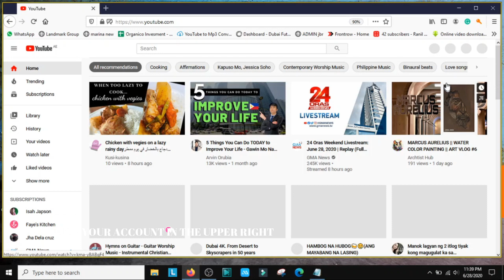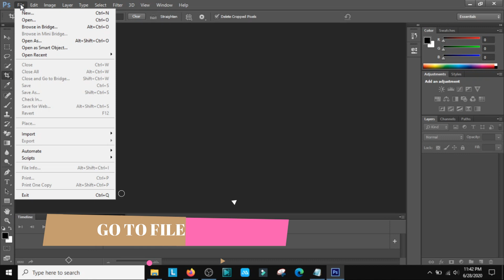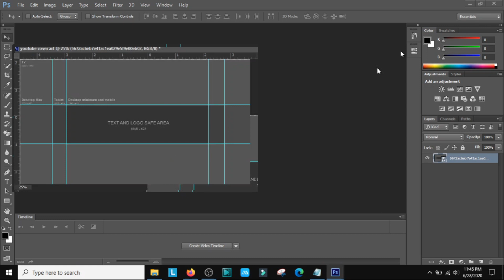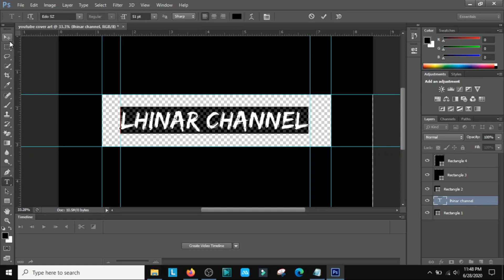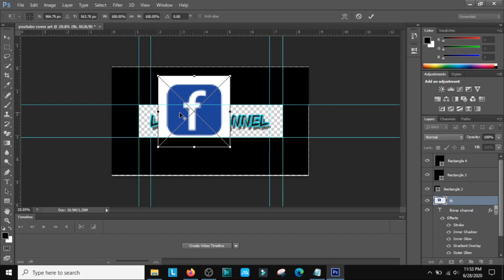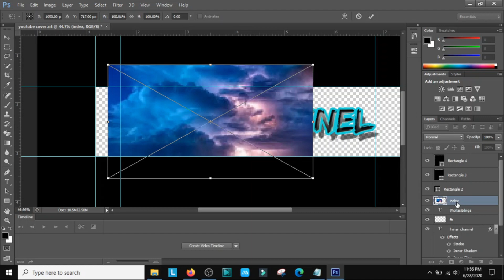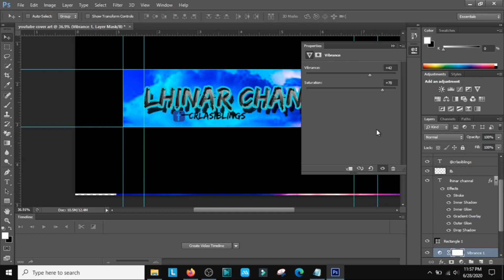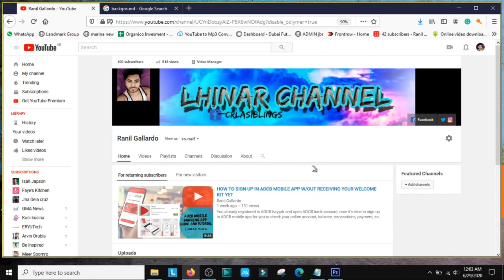How to make Channel Art or Banner in just a minute |Make your YouTube account presentable | Tutorial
Showing you how to make your own Channel Art or banner in your Youtube Channel by using adobe photoshop. This is just a simple tutorial that you can easily follow.

Intro & Background Music: Kinemaster App / Youtube Music
Location: Dubai, United Arab Emirates

what is size for channel art,
channel art using photoshop,
simple channel art,
how to make cover,
youtube cover,
channel art,
youtube banner,
simple step on making channel art,
how to start with youtube,
how to make youtube account presentable,
how to check channel art,
how to make youtube,
how to check youtube channel,